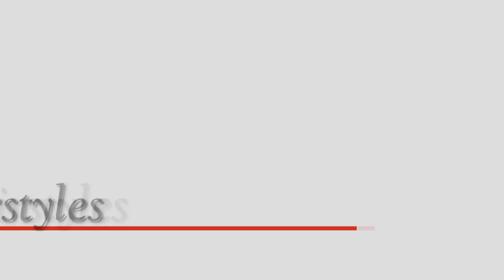How To Make a Hair Net. Hairstyle tutorial. Cute Hair Style For Girls. Arpi's Hairstyles (style 1)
HAIRSTYLE  ✂️ CUTE & EASY HAIRSTYLE FOR KIDS  ✔️.✂️
 Penteado Infantil Fácil  ✔️.✂️
 Легкая и Красивая Прическа Для Девочек . детские прически ✔️.✂️

🔘 3 Simple & Cute Hairstyles For Little Girls 3 Cute Hairstyles For Short Hair легкие детские прически

🔘 BACK TO SCHOOL HAIRSTYLE FOR LITTLE GIRLS Детская Причёска в школу в садик Penteado Infantil Fácil

🎥  ARPI's Hairstyles  🎬
 Hairstyles for school ✔️.✂️
 Penteado Infantil Fácil ✔️.✂️
 Penteado para escola ✔️.✂️
 Детская прическа в садик ✔️.✂️
 Красивая Прическа Для Девочек ✔️.✂️
 легкие детские прически ✔️.✂️
Детская прическа ✂️
hair 👈 ✔️
short hair 👈 ✔️
natural hair 👈 ✔️
hairstyles for girls 👈 ✔️
toddler hairstyles 👈 ✔️
easy hairstyles 👈 ✔️
hairstyle tutorial 👈 ✔️
cute hairstyles for short hair 👈 ✔️
hairstyle braid 👈 ✔️
Детская прическа 👈 ✔️
прически в школу 👈 ✔️
прически на каждый день 👈 ✔️
легкие детские прически 👈 ✔️
прически в школу на короткие волосы 👈 ✔️
прически в садик 👈 ✔️
peinados para diario 👈 ✔️
mankakan sanrvacqner 👈 ✔️
mankakan hesht sanrvacqner 👈 ✔️
peinados bonitos 👈 ✔️
peinados faciles 👈 ✔️
nuevos peinados 👈 ✔️
peinados faciles y bonitos 👈 ✔️
HAIRSTYLE _FOR_LITTLE_GIRLS
🎥  ARPI's Hairstyles  🎬